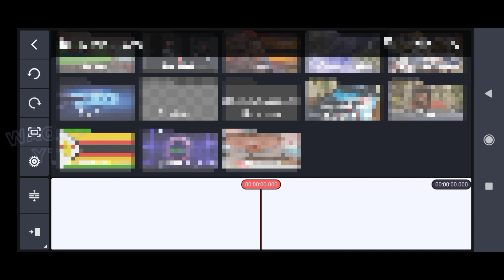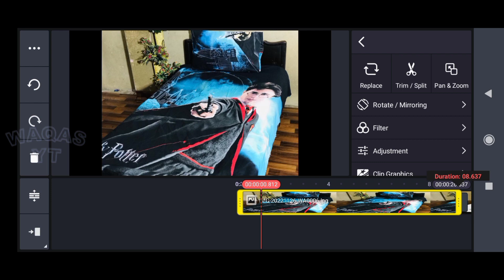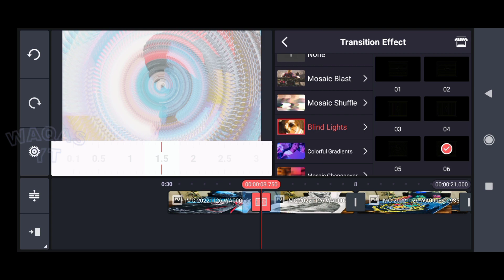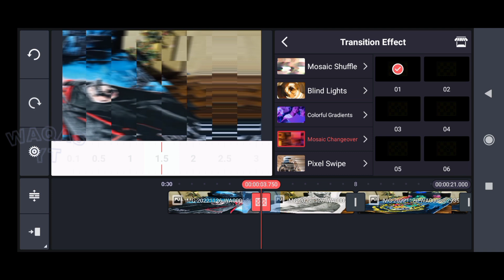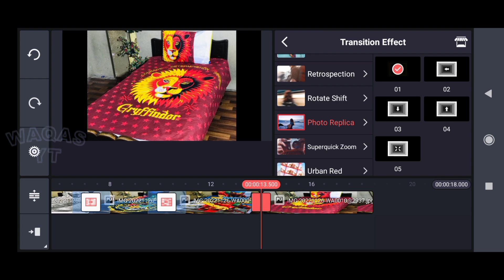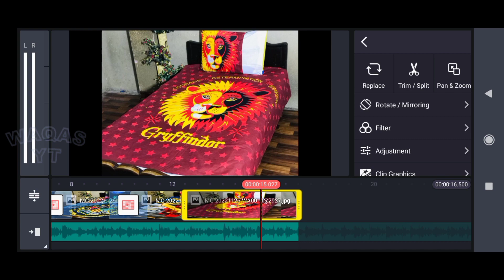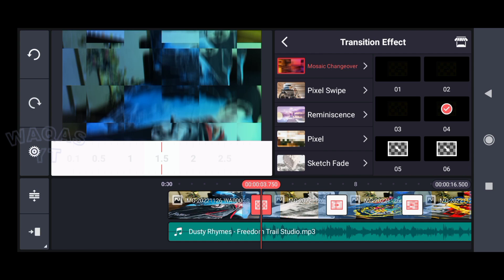Add Songs With Pictures In Kinemaster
Add and enjoy songs with pictures in Kinemaster.